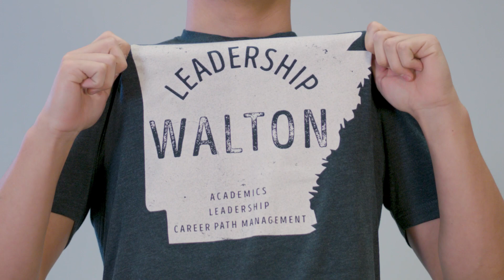Dress for Success